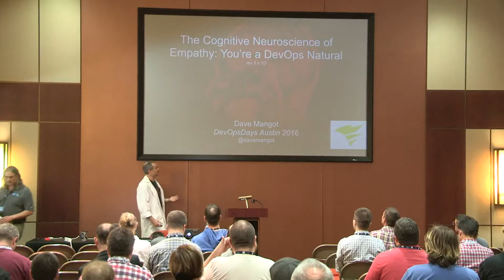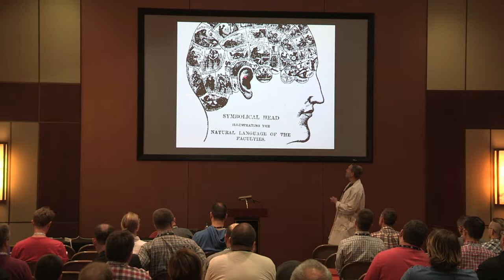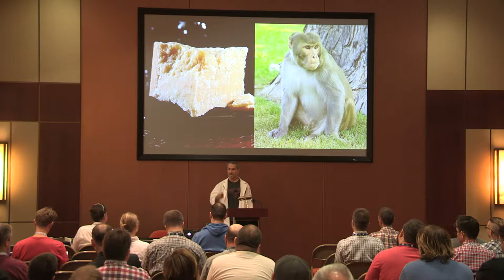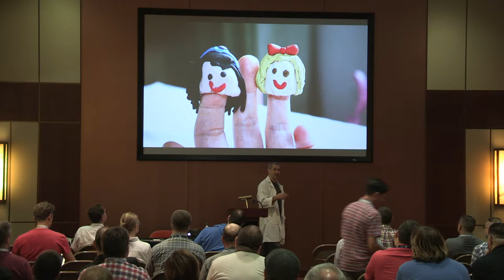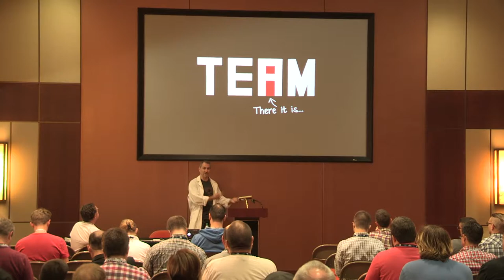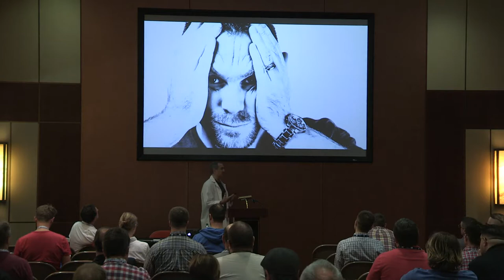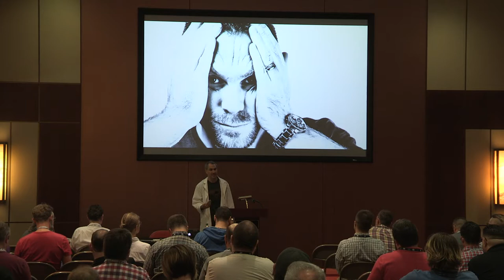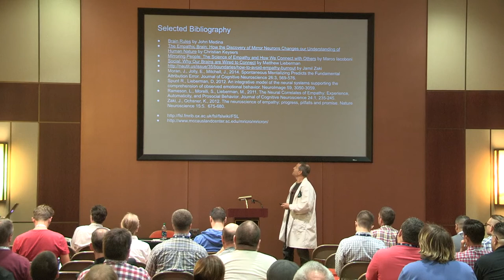The Cognitive Neuroscience of Empathy: You're a DevOps Natural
Speaker: Dave Mangot

There have been major advances in our understanding of empathy in the past 25 years. Come learn what we can take from scientific discovery to practice DevOps even more effectively.